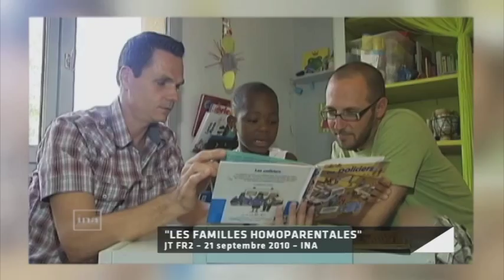Sébastien Lifshitz : docu "Les Invisibles" - Entrée Libre